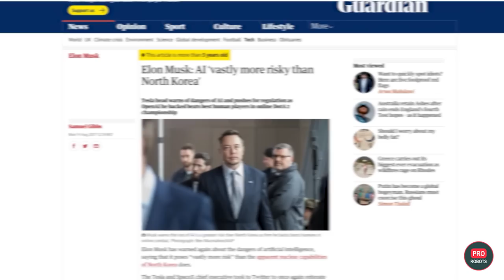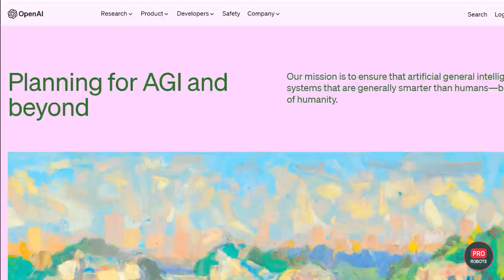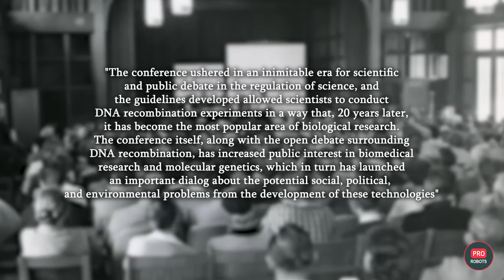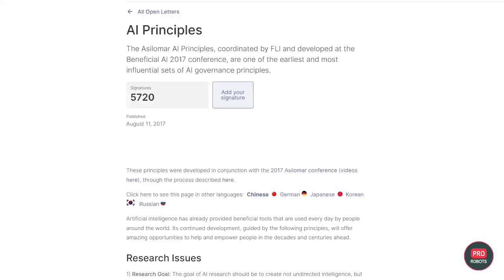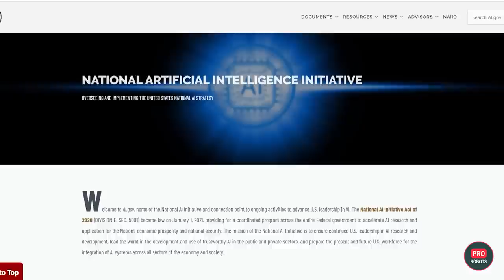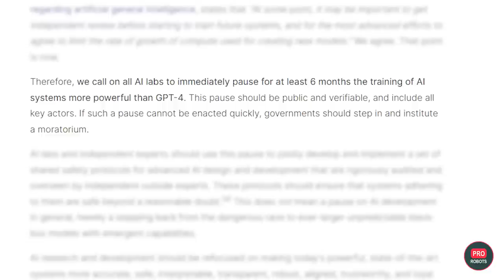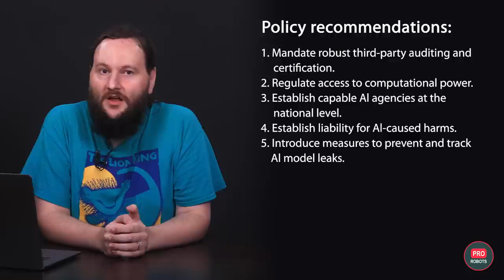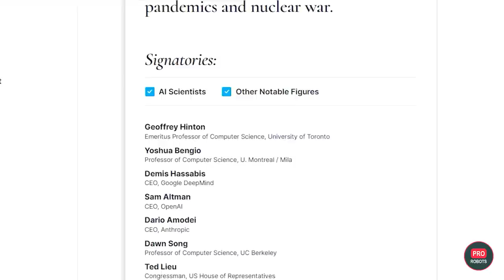OpenAI vs xAI: The Battle for the Future | AI Threats How to Protect Against Unintended Consequences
- Generative AI to make your circles more meaningful

As someone, who builds connections and works on LinkedIn for a pretty long time, I understand that finding and getting the right network can be tough.
Seems like AI can help with LinkedIn as well - Human Circles AI did everything what it takes to find fitting connections fast to meet all your goals. You just need to make a prompt of who you want to find and Human Circles AI will help you.
The tool works like a Chrome extension and is free to use.
It's another awesome example of how AI can make our work and task execution on specific networks or areas easier.
LinkedIn is an amazing place for professionals from all over the world to find the right connections, and it's incredible that there are companies that revolutionize networking.

On July 12, 2023, Ilon Musk announced the creation of x.AI.
The new company aims at "discovering the true nature of the universe" through artificial intelligence that will be created, in Musk's words, "with a focus on safety, truthfulness, and curiosity."
In its capabilities, it should surpass the current models, such as ChatGPT from OpenAI.

At the same time, Musk just recently, on March 22, signed an open letter calling for an immediate halt to the training of systems more powerful than ChatGPT-4
And before that, he himself has repeatedly spoken out (???) about the dangers of AI appearing in our lives too quickly.
Is the billionaire thus trying to slow down the competitors in a promising field, or are we really on the verge of the emergence of independent and uncontrollable AI, posing a real danger to humanity?

00:00 in this video
02:55 open letter
04:24 questions arose after the letter.
05:20 asilomar principles
07:38 conference Beneficial AI
09:24 what happened before 2023?
11:47 states and AI
13:10 finish line
17:21 about gpt-4 chat
19:48 implications
21:10 conclusions

On July 12, 2023, Ilon Musk made an announcement that shook the world of artificial intelligence. He revealed that he had created a new company called [x.AI] which was dedicated to discovering the true nature of the universe through the use of AI. The company's focus was on creating AI that was safe, truthful, and curious, and that had capabilities that surpassed current models like ChatGPT from OpenAI.

Musk's announcement came at a time when many experts in the field of AI were becoming increasingly concerned about the dangers posed by the rapid development of super-powered AI systems. Musk himself had repeatedly spoken about the need for caution and regulation in this area, warning that the development of AI was outpacing our ability to control it.

Just a few months before Musk's announcement, on March 14, 2023, OpenAI had released its latest AI model, ChatGPT-4. This new AI system was more powerful than any that had come before it, and its capabilities were quickly put to use by users around the world. From writing program code to conducting student research, ChatGPT-4 showed that it had a wide range of skills that could be applied in many different fields.

But the release of ChatGPT-4 also raised questions about the impact that this kind of AI system could have on the job market and on society as a whole. Many workers and even entire professions were potentially at risk of becoming obsolete, and the potential consequences of this kind of disruption were worrying to many.

These concerns led to the Future Of Life Institute calling for a six-month moratorium on the development of super-powered AI systems, including those more powerful than GPT-4. The letter was widely publicized and signed by many well-known AI experts, including Musk himself.

The debate about the dangers of AI and the need for regulation and control has continued to rage in the years since these events. Many experts in the field argue that the development of AI must be carefully managed to ensure that it is used for the benefit of humanity, while others believe that the potential benefits of AI outweigh the risks.

Despite the ongoing debate, it is clear that the development of AI will continue to be an important topic in the coming years. As we rely more and more on AI to power our lives and our economies, it will be essential to ensure that this powerful technology is developed in a responsible and safe way.